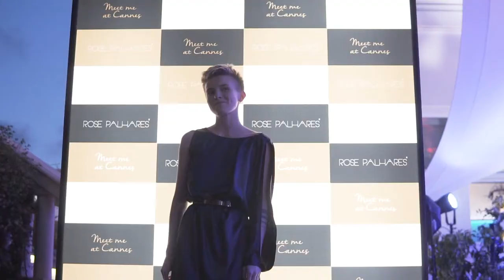Rose Palhares @ Cannes Film Festival 2018 | Day 5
The exclusive collection of the Mastercard fashion lounge at the Cannes Film Festival, follows a trend of garments that can be transformed and break with traditional precepts…
Long dresses, low necklines, asymmetric slits!